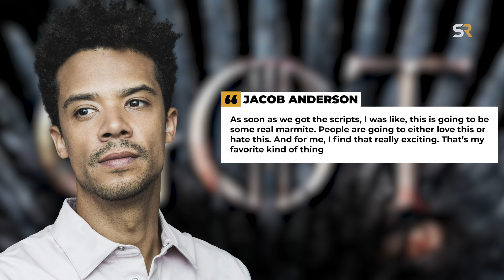Game Of Thrones Star Reflects On Season 8’s Ending - Screen Rant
Game of Thrones season 8, despite receiving mixed reviews, remained a visual extravaganza boasting exceptional production value and stellar performances. While not every character arc concluded satisfactorily, significant narratives like Sansa's ascent to queen of the North resonated authentically.

Original Article by: Adam Bentz